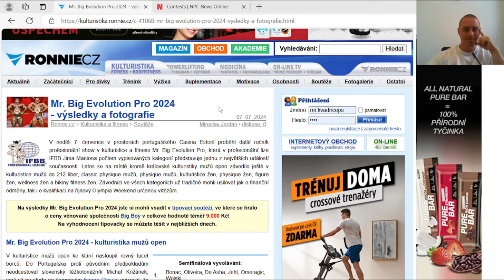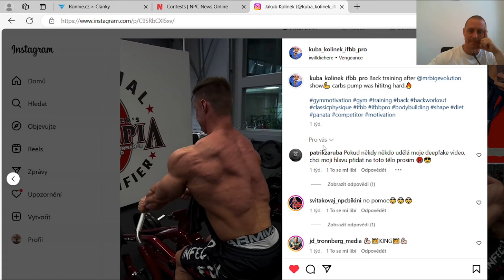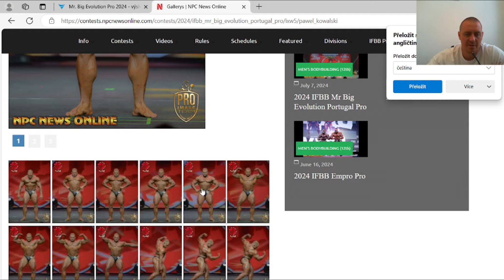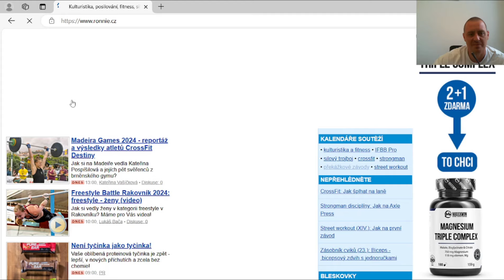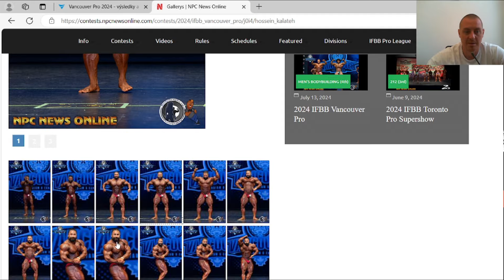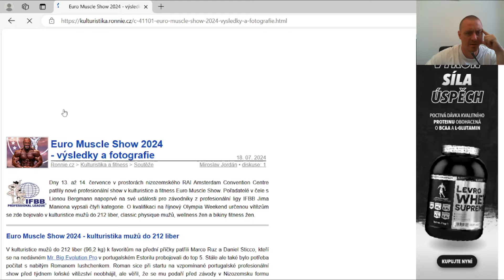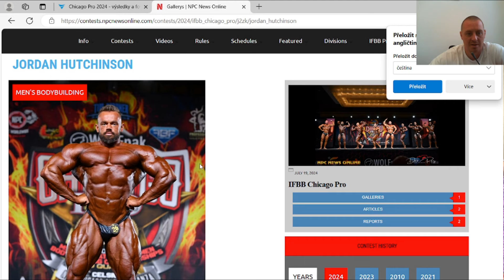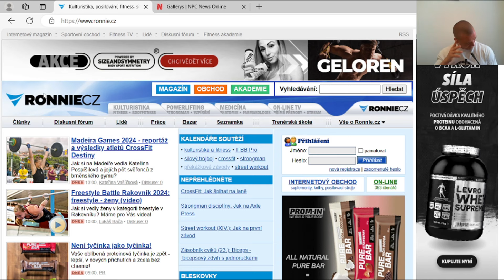Perfektní Kolínek, Bednář bere titul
"0:00 - úvod"
"1:28 - Jakub Kolínek "
"13:17 - Big Evolution"
"21:37 - Slavoj Bednář  "
"33:15 - Chicago Pro "